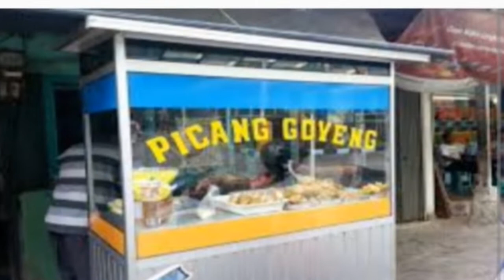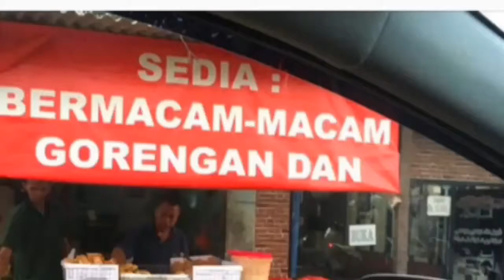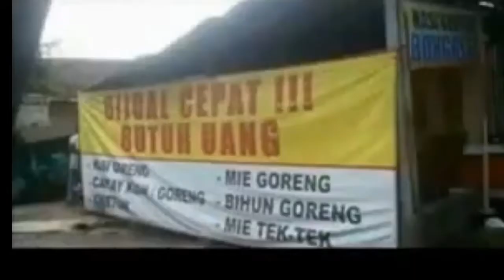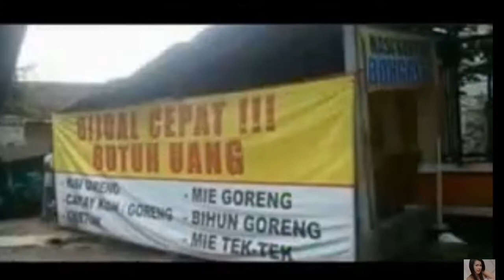TULISAN KOCAK DI GEROBAK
10 kata2 lucu di gerobak yang bikin gagal paham

1. PICANG GOYENG

2. Sedia macam2 gorengan dan

3. Mendoan mc.d

4. Drive thru - gorengan sumedang

5. Ayam suka bakar bumi

6. Bakso.bca bakso ceker ayam

7. Dijual cepat , butuh uang!!!

8. Tahoo sumedang